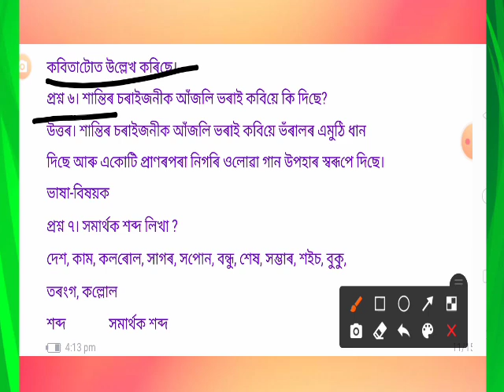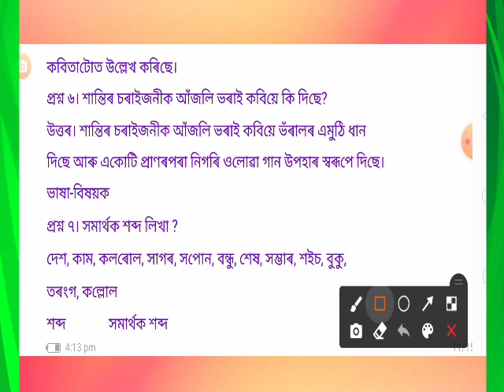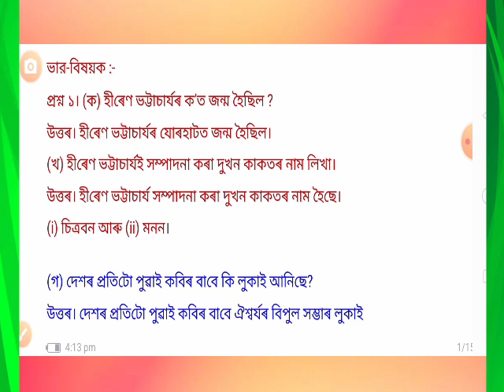class 9 assamese chapter 5 question answer | class 9 assamese lesson 5 question answer